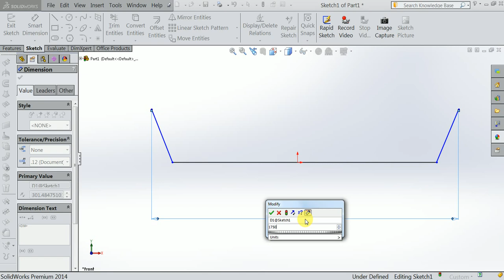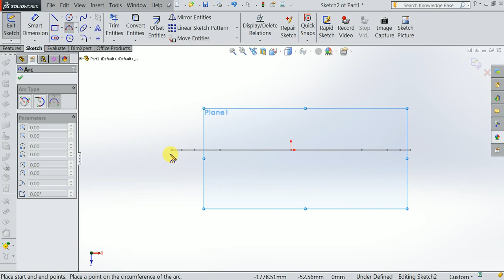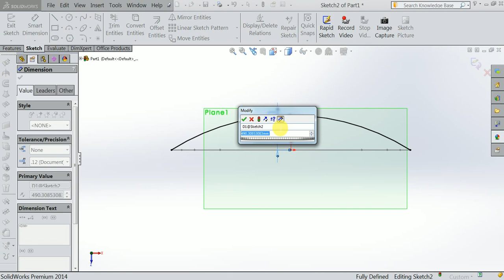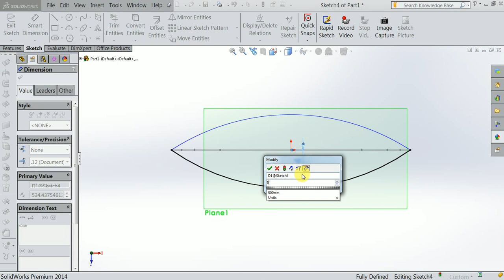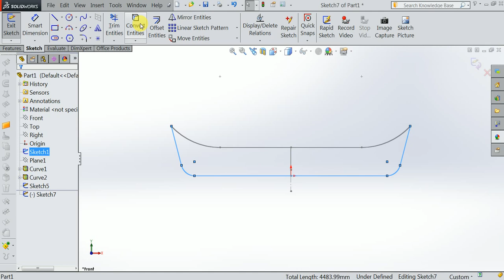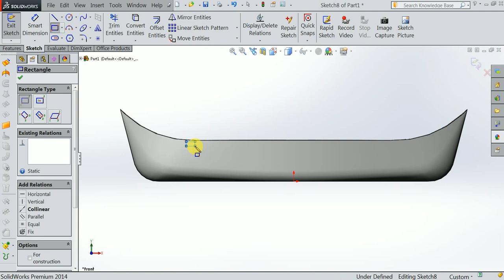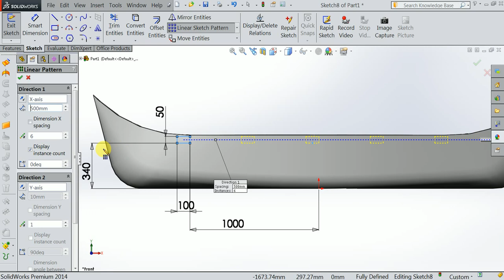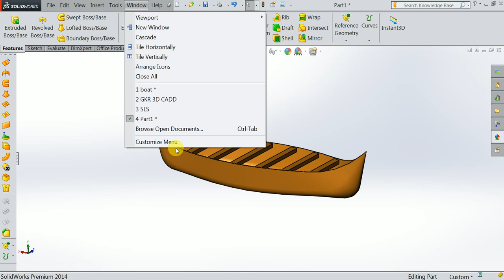solidwork Boat tutorial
boat design

Topics covered:
-Solidworks software
-GD&T
-VAVE idea making
-Process knowledge
-Product knowledge
-Resume building

Course details:
Short term course:

Contact Address:
G. Kumaran,

- 3D modelling
- 3D printing service also available at low cost.